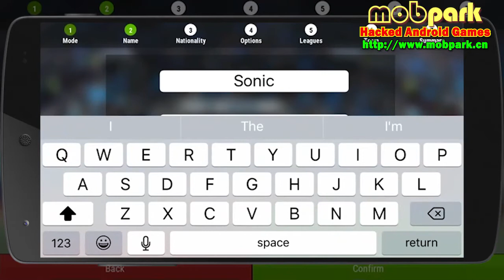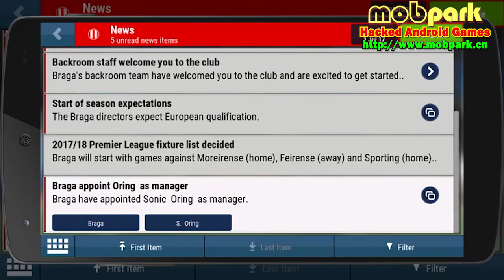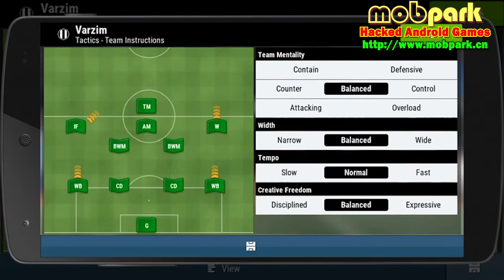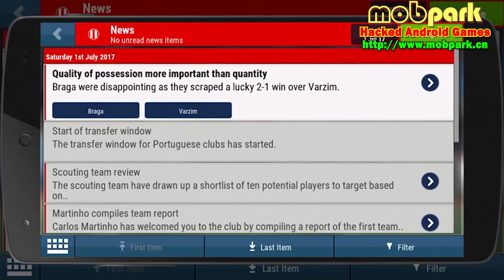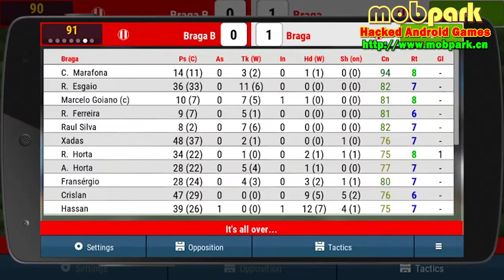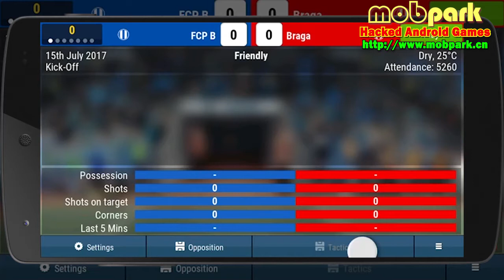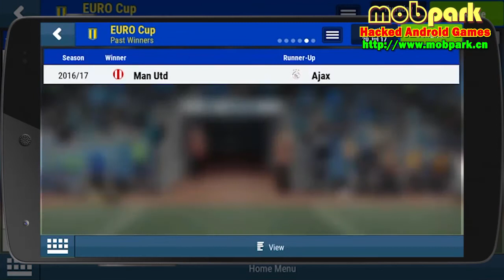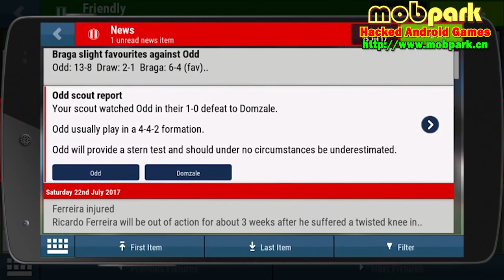Football Manager Mobile 2018 Free Download Apk for Android No Root fm17 mod apk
In this gameplay video we take a look at Football Manager Mobile 2018 goes wherever you do, so you can win anytime and anywhere with your favourite club.

With compatibility across the majority of smartphones and tablets, you’ll speed through the seasons in FM Mobile whilst still experiencing that authentic football experience – with all the top players and clubs featured from around the world.

There’s a massive 17 countries to base yourself including all the big European leagues, so you’ll be the boss at one of the world’s top clubs.

Transfers and tactics are completely down to you, so you’ll play the transfer market and decide who plays and who warms the bench.

It’s down to you to keep the players, the board and the fans happy and lead your club to victory, and who knows – maybe one day they’ll name a stadium after you!

Football Manager Mobile 2018 delivers many new and improved features for this season including:

TWO BRAND NEW LEAGUES
You can now try your luck in South Korea and the USA, two brand new fully licensed league additions for this season.

LARGEST EVER DATABASE OF PLAYERS
fm17 Up to 21,500 active players can now be loaded with custom options across leagues and nation, meaning your scouts will be busier than ever before.

TACTICAL REVAMP
football manager 2018 free Improved player roles, new team instructions and a fresh UI make it easier than ever to create your footballing vision and control how your team plays.

UPDATED USER INTERFACE
Upgrades and fine tuning make the FM Mobile UI the most intuitive of the series.

IMPROVED TEAM REPORTS
There’s now far greater insight to the strengths and weaknesses of your squad and new depth charts will highlight where you might benefit from playing the transfer market.

ALL-TIME BEST XI / TEAM OF THE YEAR
Judge how your current team stacks up against club legends with the All Time Best XI and see which of your players make it into your dream Team of the Year.

👍You can find Latest mod, cheat and hacked games for android no root and games cheats at mobpark app:

★Facebook - Support with a LIKE!
★Twitter - Support with a follow!